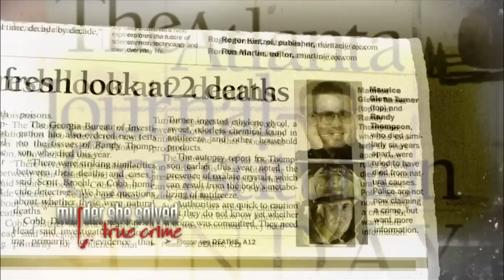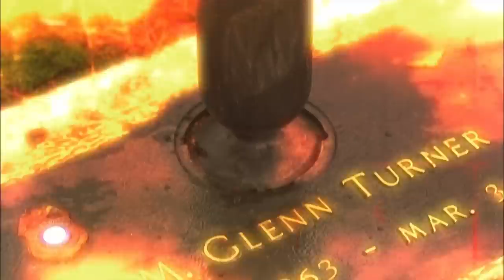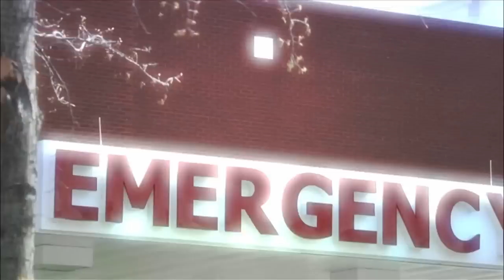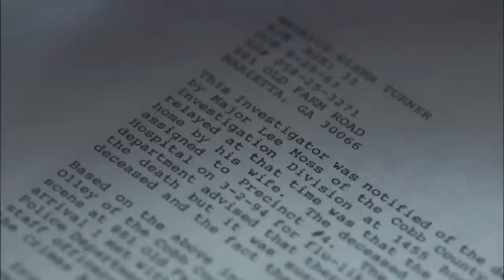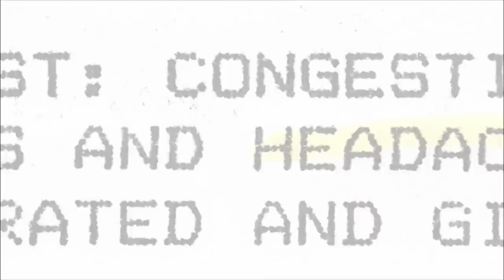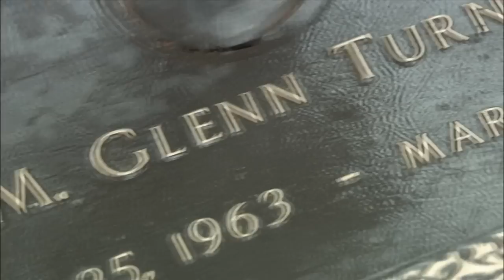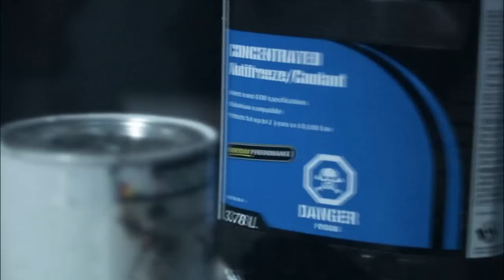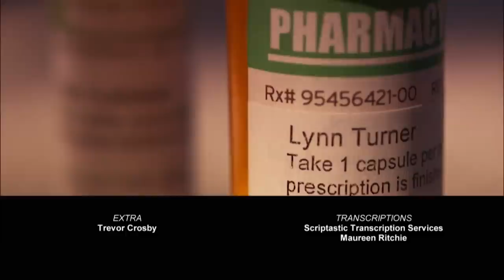A Toxic Love | Murder She Solved | Curious?: True Heroes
A story any journalist would "die" for. A reporter uncovers a complicated story that could involve a gruesome murder. As the authorities try to uncover the truth, they are running out of time and the only hope is the reporter's skills.

Can they solve the crime and catch the killer?

Murder She Solved - From Season 2 Episode 3 "A Toxic Love": Two mysterious deaths - a cop and a firefighter - cut down in their prime. Intrepid journalist Jane Hansen uncovers a tragic tale of love, betrayal and a cold-blooded killer who almost gets away with it.